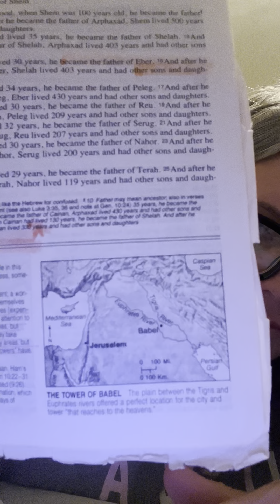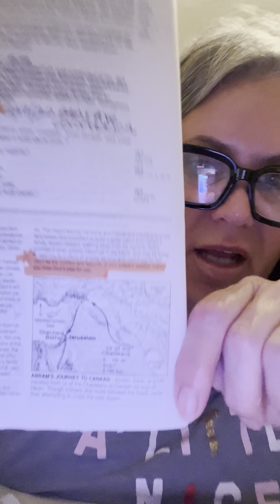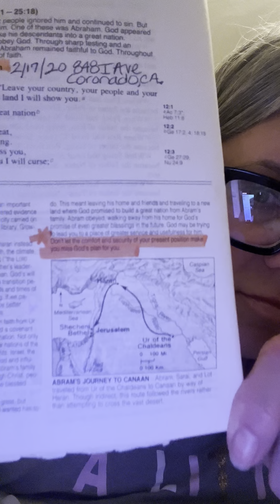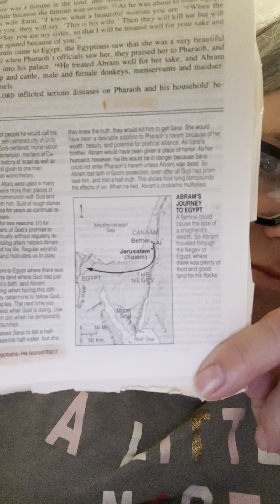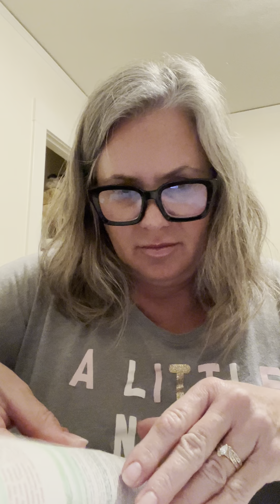Diving Deeper January 5, 2022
Diving deeper into Genesis 11-13, Matthew 5, Psalm 5, 91